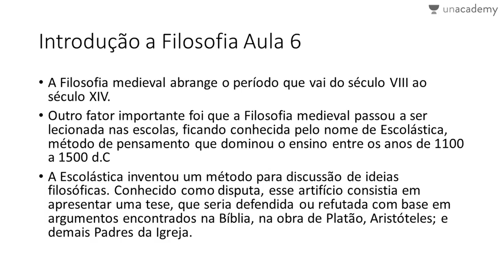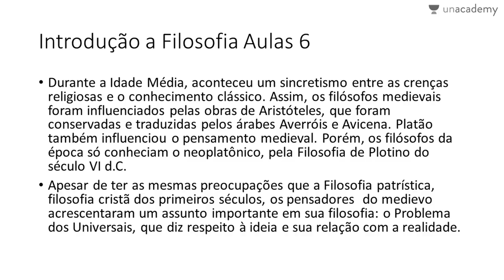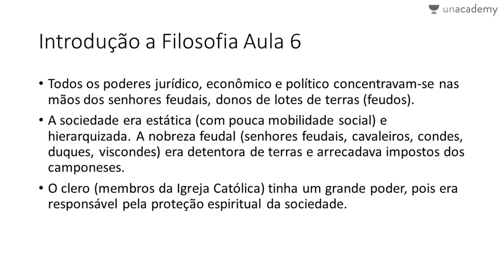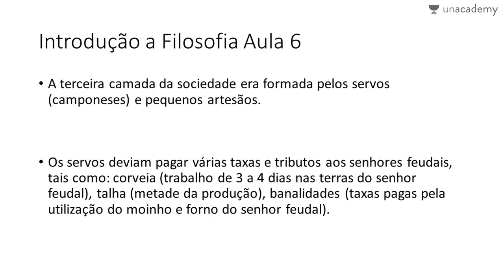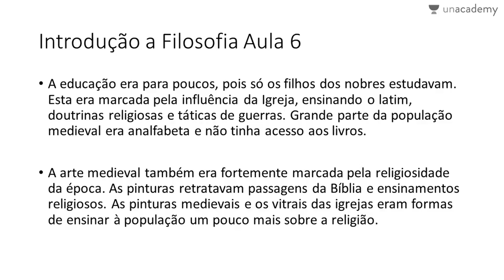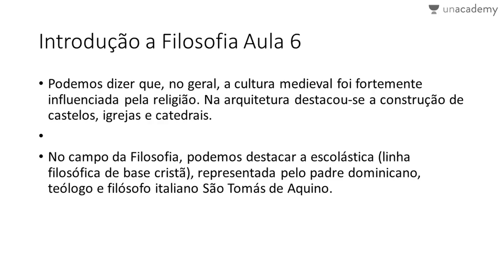Introdução a Filosofia Aula 6 A Filosofia e a sociedade no período medieval